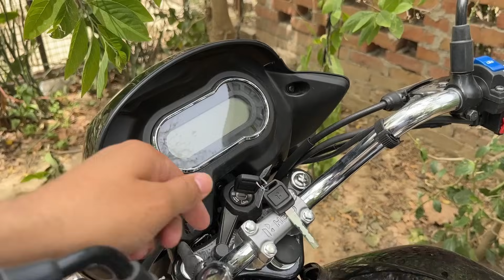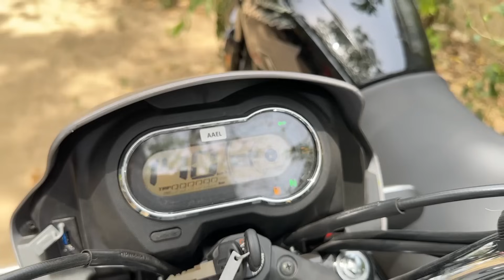सिर्फ़ ₹2500 का अंतर रह गया 2024 🤔 Hero Super Splendor Xtec 2.0 Vs Hero Splendor Plus Xtec 2.0 🔥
ALL SPLENDOR EDITION IS HERE 🔥 Old Vs  New ❓ Splendor Xtec 2.0 Vs Xtec Vs 01 Vs Black

New Hero Splendor Plus Xtec 2.0 | LED Light, 15+ New Changes , Price | splendor new model 2024

Hero Splendor Xtec 2.0 vs Hero Splendor Plus Xtec, Old vs New : Which is Best Bike 🔥

DOSTON is video me Maine Hero Super Splendor Xtec E20 Vs Hero Splendor Plus Xtec 2.0 Details Comparison Kiya hai jismein Maine price milage warranty features ke Baare me Bataya Hai

Your Queries 👉

super splendor vs hero splendor plus xtec 2.0
technical sht
hero super splendor xtec vs hero splendor plus xtec
splendor plus xtec vs super splendor xtec
super splendor vs splendor plus

Social:-